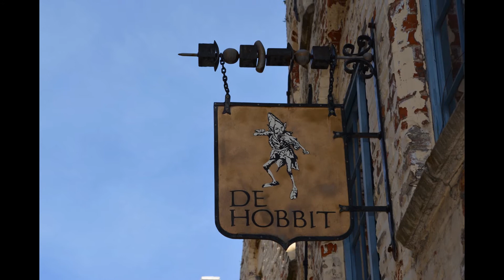Brugge Belgium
Brugge Bruges Belgium